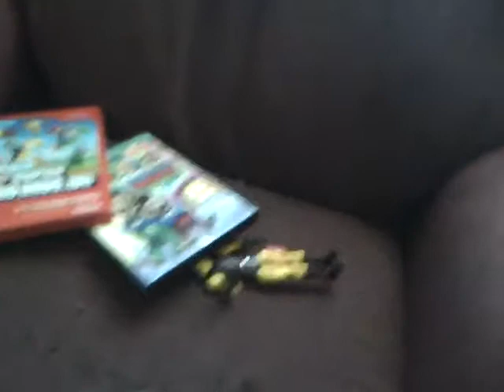Bagle the Bagel epi:3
Bagle meets Mario and finds the hurmerner